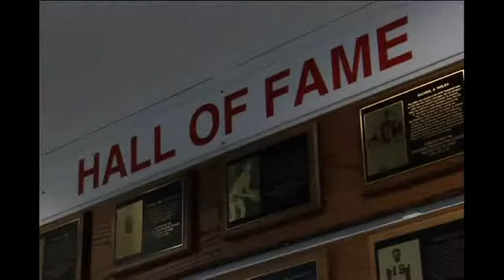SOU former football player, coach and hall-of-famer may replace Chip Kelly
By Jessica De Nova/KTVL.comASHLAND, Ore.-With Chip Kelly leaving the University of Oregon Ducks to coach the Philadelphia Eagles, there's talk promoting offensive coordinator, Mark Helfrich, to fill the position.Helfrich has a long history in Southern Oregon.He and both his parents graduated from Southern Oregon University.The SOU graduate, former assistant coach and hall-of-famer, comes well-recommended.He's gonna be a great head coach, whether it's at University of Oregon or somewhere else down the road.  He, uh, Mark's got an extremely sharp mind for football, but he understands where football is in relationship to other things in life. He understands that it's not the most important thing, but he's an extremely caring, genuine person that in combination with his aptitudes for football make him a great coach, said SOU Athletic Director, Matt Sayre.A 2009 state law requires public universities to interview at least one minority candidate before choosing a head coach. Sayre said Wednesday, at this point, there is no word on when a final decision will be made.